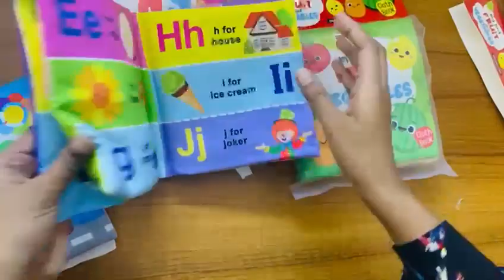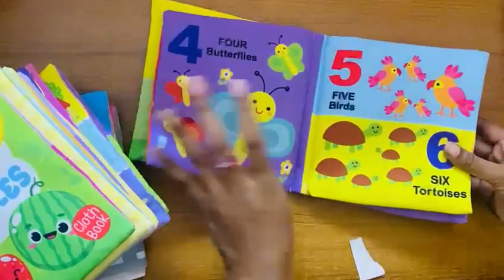আসসালামু আলাইকুম আপনার ছোট্ট সোনামণিরে কথা মাথায় রেখে আমরা নিয়ে আসলাম দারুন কিছু কাপড়ের